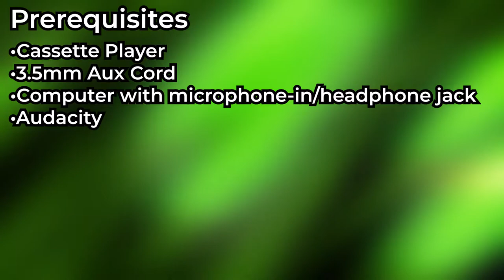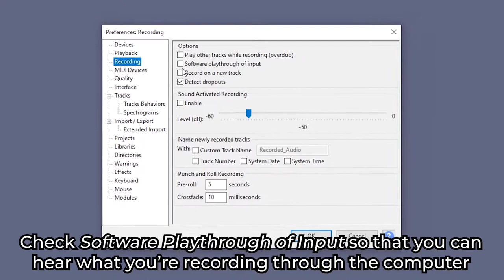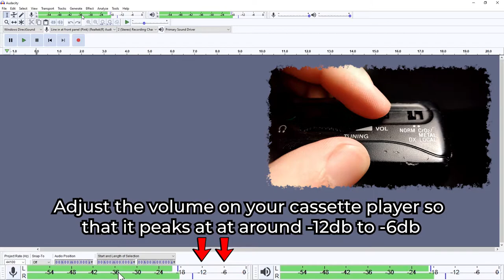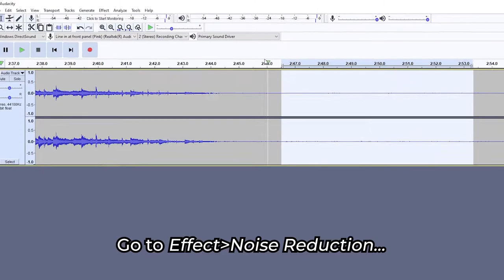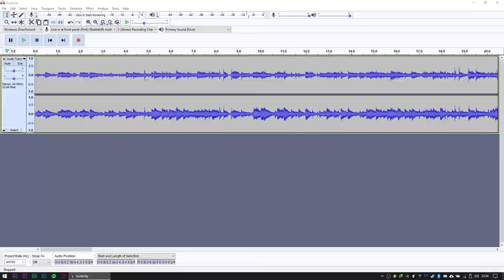How to Convert Audio Cassettes to Digital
This is a quick tutorial demonstrating the process of converting a compact cassette to a digital file, such as MP3, using free software called Audacity. At the start of the tutorial, i'm assuming that you've already installed Audacity from the official and you have the following

-A computer with a 3.5mm audio jack
-A cassette player
-A 3.5mm aux cord

In this video, I used a Sony Walkman WM-FX38 to record Side A of a Walkman Demo Tape. I got that Walkman, originally a $100+ purchase, at a thrift store for only $4. Don't use crappy cassette to MP3 converters, they're a waste of money and time.

The part at the end where I apply the Noise Reduction effect isn't a neccecary step; you can skip that and go right to saving the file